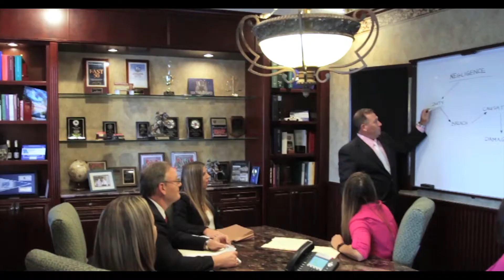Weeki Wachee Florida Personal Injury Lawyers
At Kemp, Ruge & Green, we are uniquely committed to serving the Weeiki Wachee, Florida community and our clients. Residents of Weeki Wachee can also count on Kemp, Ruge & Green for expert legal advocacy on your behalf in the areas of semi-truck accidents, motorcycle accidents, boat accidents, bus accidents, slip and fall accidents, dog bite accidents, negligent security and wrongful death. We're one of the most experienced and most successful personal injury firms in Weeki Wachee and the Tampa Bay region.